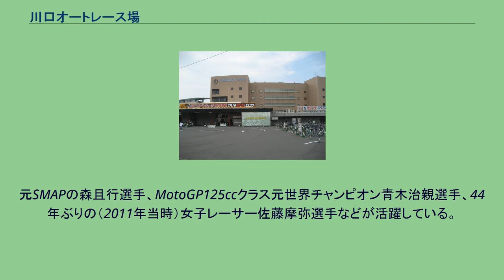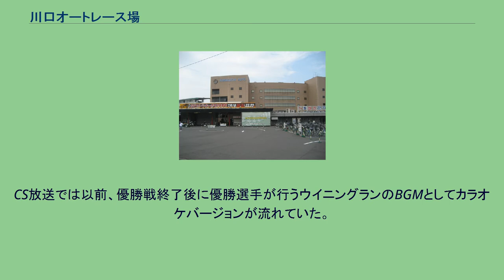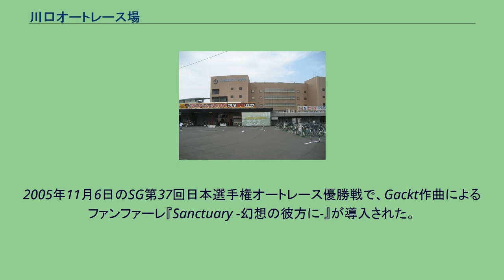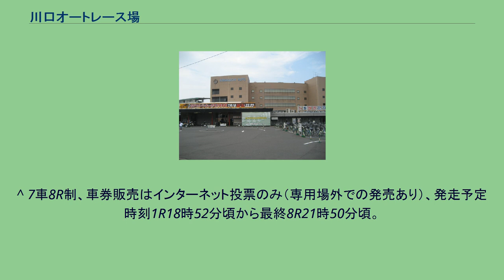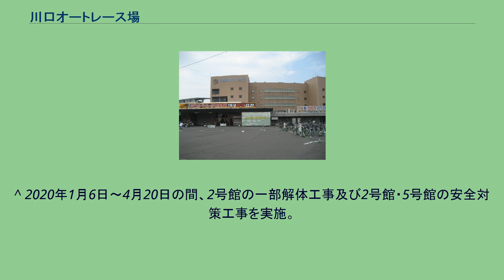川口オートレース場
川口オートレース場 （かわぐちオートレースじょう） は、埼玉県川口市青木に所在するオートレース場。
土地・施設所有および施行者は川口市（過去の施行者は後述）。
売り上げ、入場者数ともに全国5場のオートレース場中1位を誇り「オートのメッカ」と言われている。
元SMAPの森且行選手、MotoGP125ccクラス元世界チャンピオン青木治親選手、44年ぶりの（2011年当時）女子レーサー佐藤摩弥選手などが活躍している。
敷地の有効活用でバンク内に交通児童公園があり、レース非開催時は近隣小学校、幼稚園の交通指導に利用されている。
また、1978年より毎年8月に開催される川口市主催の「たたら祭り」のメイン会場として2018年まで使用されていたが、耐震不足による一部施設の閉鎖（後述）に伴い、2019年より同市のSKIPシティに変更された。
CS・ゲーブルテレビ（J:COM 川口・戸田）・インターネット配信・テレビ埼玉（グレードレース優勝戦、川口ナイトレース優勝戦）でレースを中継しており、司会・実況は、堂前英男、吉原完が担当している。
また、堂前・吉原がスケジュールの都合等で出演出来ない際は代理として文化放送の高橋将市や堂前・吉原と同じ事務所に所属している加奈山翔が担当する事がある。
過去に廣瀬善樹、蘇武直人、山形美房、小林習之（大）、北嶋興、安達光浩、二宮淳一、野村達也、松島茂も実況を担当していた。
アシスタントは、堀井七絵。
かつては甲斐佑里、田中洋衣、別府彩、長原玲子、日向リオ、鳥谷部咲子、佐々木麻衣がアシスタントを務めていた（一部、テレビ埼玉の「BACHプラザ」オートレースレポーターを兼任していた）。
ロッカーリポートは、岩切奏恵。
解説は、板橋忍（9期、元船橋オートレース場所属）。
「ぶっちぎりの青春」 - 作詞・茜まさお、 作曲・平尾昌晃、 編曲・飛沢宏元、 歌・ささきいさお。
バックコーラスで広瀬登喜夫（引退）、阿部光雄（引退）、荒井充（引退）、清水右也（引退）の各選手が参加。
CDは場内グッズ売店で販売されている。
場内では選手紹介（試走）時にカラオケバージョンで流れる。
また以前は4レース・9レース発売開始後のそれぞれ試走タイム発表後に歌入りで流れていた。
CS放送では以前、優勝戦終了後に優勝選手が行うウイニングランのBGMとしてカラオケバージョンが流れていた。
2017年2月22日、「ぶっちぎりの青春」のリメイク盤「ぶっちぎりの青春☆NOW」が発売された。
ささきいさおが歌唱するオリジナル音源に、永井大介（25期）、若井友和（25期）、佐藤摩弥（31期）、片野利沙（32期）の4名がコーラスとして参加している。
2005年11月6日のSG第37回日本選手権オートレース優勝戦で、Gackt作曲によるファンファーレ『Sanctuary -幻想の彼方に-』が導入された。
後に船橋オートレース場で開催されたSG第25回オールスターオートレース優勝戦や、川口で開催されたGI第30回キューポラ杯争奪戦、浜松オートレース場で2006年11月5日に行われたSG第38回日本選手権オートレースの優勝戦、SG第13回オートレースグランプリ優勝戦でも使用。
CS放送でも右下にテロップが表示されるなど、ファンに認知されつつある。
川口で開催されるSG競走の優勝戦では必ず流れる。
^ 開催期間中の全レースの実況を堂前、吉原のどちらかが担当するが、稀に開催期間中「前半・堂前、後半・吉原」、又は「前半・吉原、後半・堂前」という変則的な場合もある。
また、SG開催期間中、司会と実況を分業し「司会・堂前、実況・吉原」、「司会・吉原、実況・堂前」を日替わりで交代しながら行う場合もある。
^ 吉原は、土曜日にグリーンチャンネルの中央競馬中継午後の中継キャスターを担当していることから、その際は堂前などが代理で担当している。
^ 2018年9月10日、オートレース初実況 ^ 2017年11月16日 - 2018年1月 ^ 2020年4月より ^ 2020年1月5日をもって、CS放送アシスタントを卒業 ^ 2021年6月28日～30日 ^ 2020年10月より ^ 2020年1月6日から4月20日の間、建物の一部解体工事及び安全対策工事が実施された。
^ 7車8R制、車券販売はインターネット投票のみ（専用場外での発売あり）、発走予定時刻1R18時52分頃から最終8R21時50分頃。
開催日は、2020年10月から2...